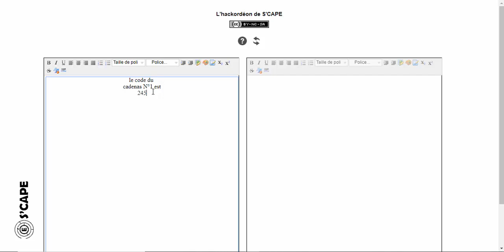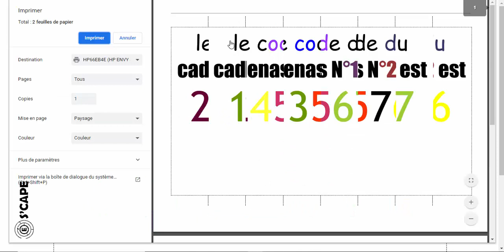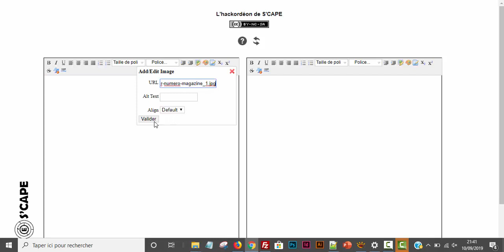Présentation du Hackordeon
Outil de S'CAPE permettant de mêler 2 textes ou deux images
Lecture grâce au pliage en accordéon.